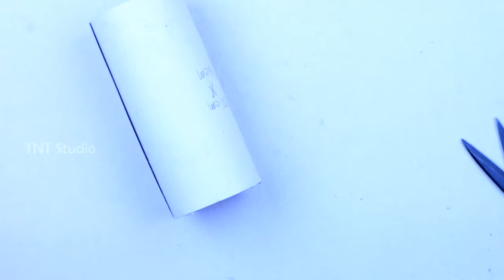How to Make Paper Flower Pot Easy | Handmade Beautiful Flower Vase at Home | DIY Craft Ideas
Hey Friends...

Today in this video I will show how to make Beautiful Paper Flower Vase. home Decoration beautiful flower Pot . You can easily make at home, Hope you like it.
Enjoy video and feel any problem just comment here. Then i will try to solve your problem.

Materials Required For Making Flower Pot :
1. Scissor
2. Art Paper
3. A4 Paper
4. Glue
5. Lace
6. Gray Board/ Cardboard
7. White Pearl Half Beads

Recent Video

How to Make a Paper Flower Pot At Home | Easy DIY Flower Vase Idea | Simple Paper Craft Tutorial
Paper Cone Shaped Flower Pot Easy | How to Make Beautiful Flower Vase at Home | DIY Craft Ideas
Paper Christmas Tree Easy | How to Make a 3D Paper Xmas Tree Tutorial | DIY craft for Christmas 2019
How to Make Paper Stick Flowers Easy | Making Beautiful Paper Flower Step by Step | DIY Paper Crafts